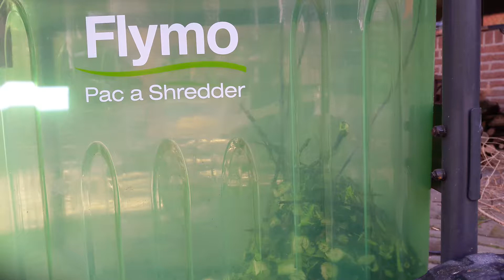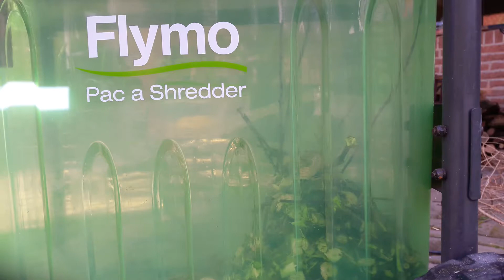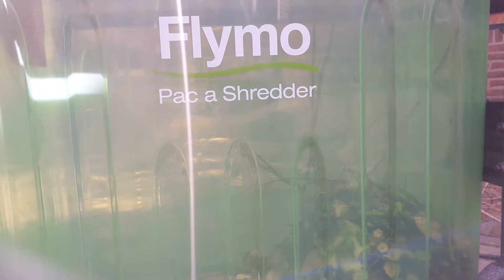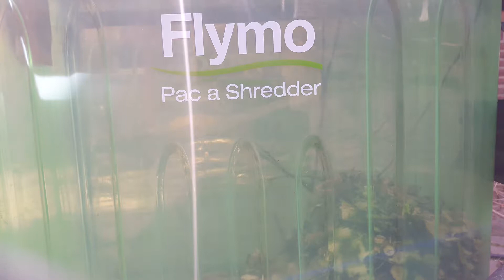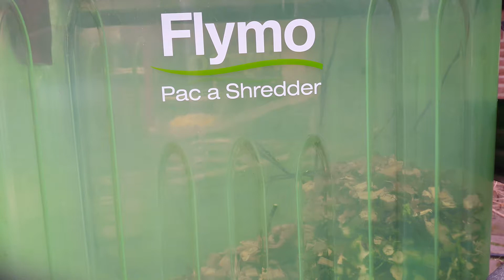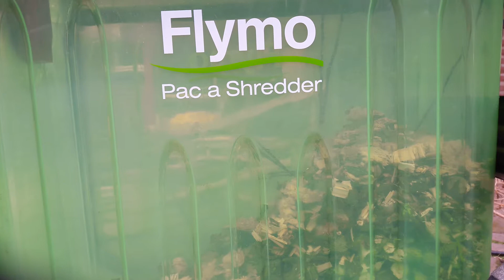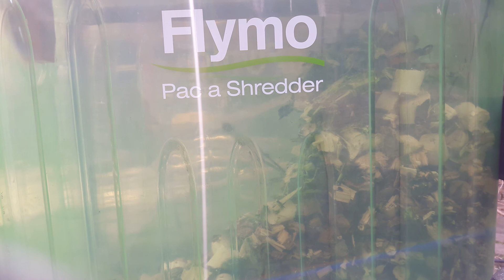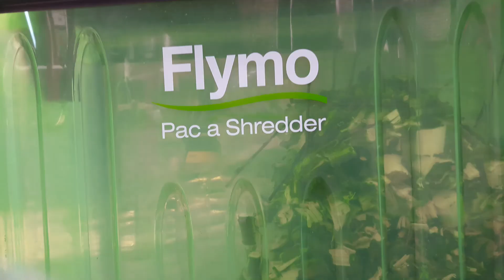sidney doet versnipperen deel 2